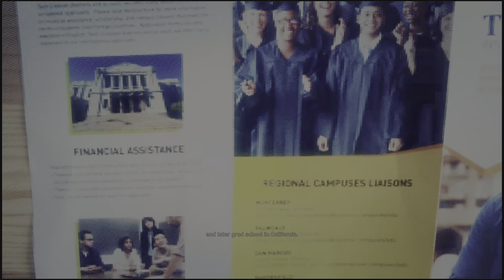(PS5) GHOST RECON: WILDLANDS WALKTHROUGH PART